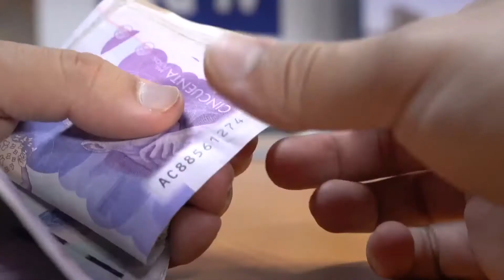Auxilios a empresas primordiales para la reactivación económica | Noticias RPTV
El fin de su fábrica era lo que veía venir Anderson Gaitán, un empresario afectado por los estragos económicos causados por el coronavirus.

“Fue duro la verdad, no nos esperábamos ese golpe, las ventas se pararon totalmente, me tocó sacar más o menos al 50% de los empleados que tenía”, cuenta Anderson tras un panorama desalentador al que el ingenio, característico de los colombianos, le dio otro aliento de esperanza.

Créditos entrevistados:
Anderson Gaitán - Empresario
Juan Sebastián Robledo - Director de Innovación y Desarrollo Empresarial del DNP

Equipo de la AGENCIA DE NOTICIAS RPTV:
Periodista: Paula Osorio
Cámara y Edición: Óscar Benavides